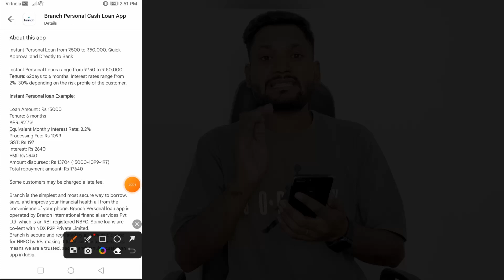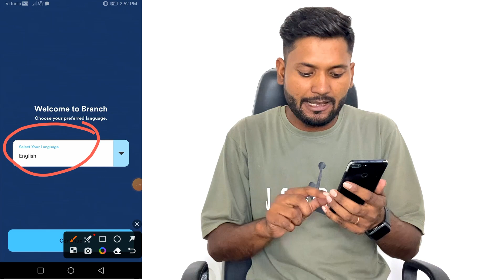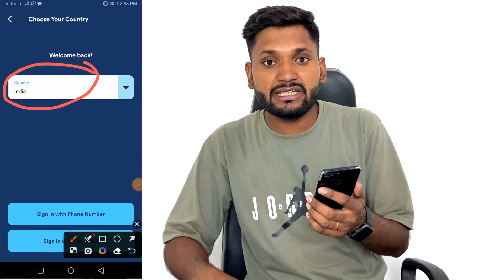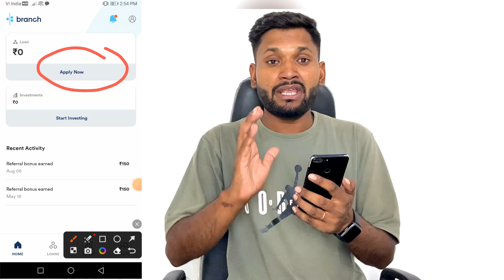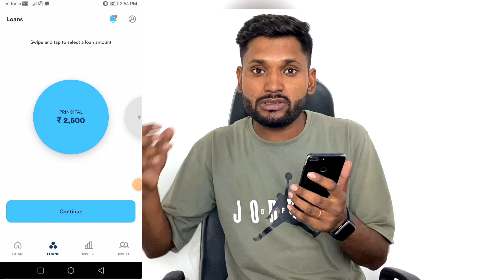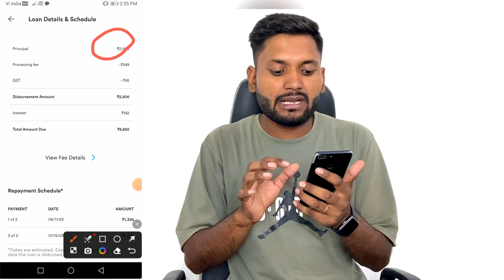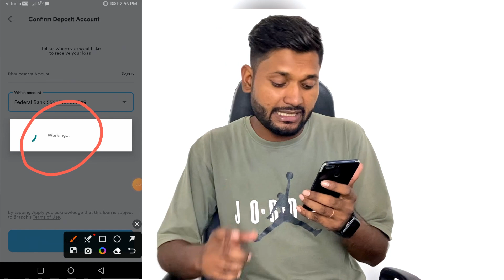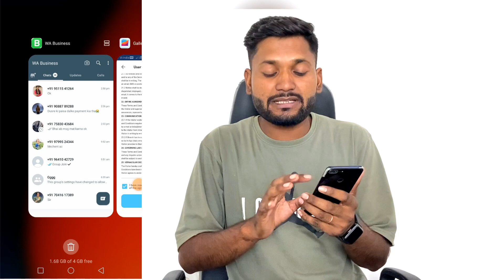Personal Loan App without income proof ¦ New Loan App 2023 Today ¦ Instant Loan App ¦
App link

2 Loan App link

3 Loan App link

Refer Code.

2 App link Use my Special Code ZCFCDHHF to sign up
3 App link

New loan app link 👇

100 रू Cashback Hello Friend, Are you in urgent need of money? Quick loan for you in minutes from True Balance!

New Video.

100% Safe

            { ASHVANI KUMAR }